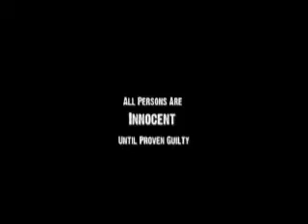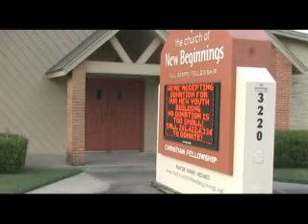03.26.14 Accident Involving a Bicycle and a Vehicle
See our site for more info and other police videos. baytowncops.com